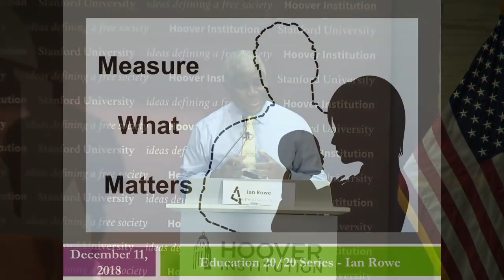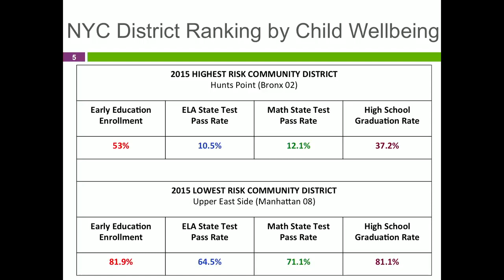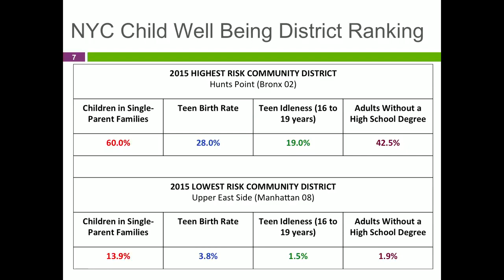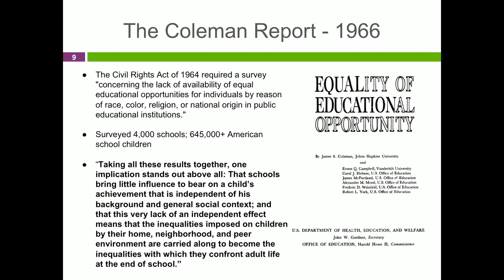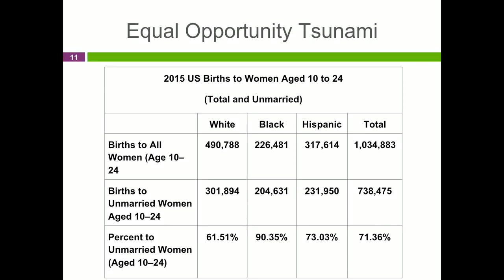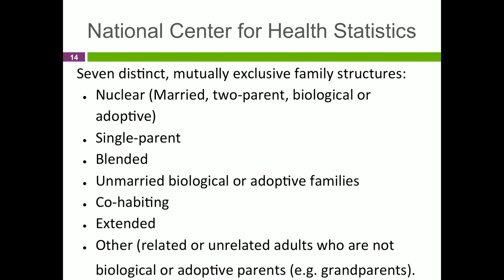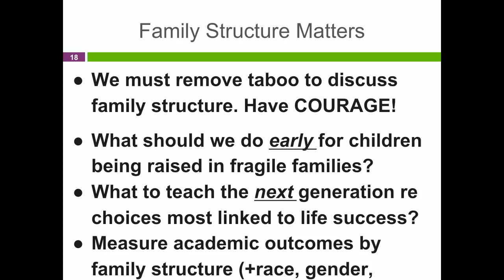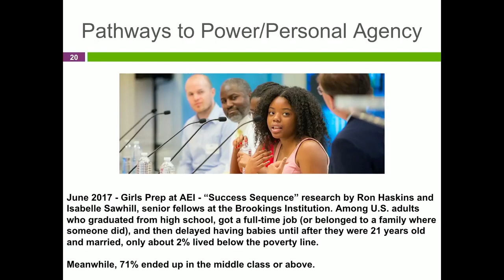Education 20/20: Ian Rowe and Michael Barone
The Education 20/20 speaker series resumed on December 11th with another all-star double-header.

Ian Rowe lead off by arguing for the inclusion of family structure in measures of student achievement. Then Michael Barone explored the educational travails—past, present, and future—of gifted students and what might be done to ease the pain.

Ian Rowe, CEO of Public Preparatory Network and senior visiting fellow at the Thomas B. Fordham Institute, contends that standard gauges and variables used to track and analyze student achievement neglect a hugely important factor that has changed greatly over the past few generations: the family structures in which children are raised. Key indicators (such as NAEP and state assessment results) are sliced and diced by ethnicity, poverty, gender, even parent education, but not by children’s family circumstances. This omission obscures how this demographic shift may help to explain other well-documented achievement gaps.

Rowe suggests that we examine student achievement by family structure groupings as routinely as we do by race, class, and gender so as to create fuller understanding of the forces that impact achievement and, more importantly, expand the types of interventions we develop.

Michael Barone, senior political analyst for the Washington Examiner and resident fellow at the American Enterprise Institute, contends that America did better at gifted education during the Cold War than it’s doing today. Back then, with the U.S. and Soviet Union competing for technological superiority, the education system actively worked to promote the best and brightest. In addition to proliferation of elite private and selective public high schools, the government provided multiple sources of funding for the most talented math and science students.

Starting in the 1960s, Barone argues, education policy largely abandoned gifted students. The civil rights movement and war on poverty shifted the focus toward disadvantaged students. More recently, No Child Left Behind ignored students already at or above the proficient level. Today’s high-ability students in middle-class communities often have access to advanced content, but equally-able young people in high-poverty schools get left behind. Can the inclusion of growth measures in ESSA help turn the tide to focus on all students? How can American education continue to embrace disadvantaged students without squandering the potential of gifted students? And how can society begin to reembrace excellence in place of mediocrity?